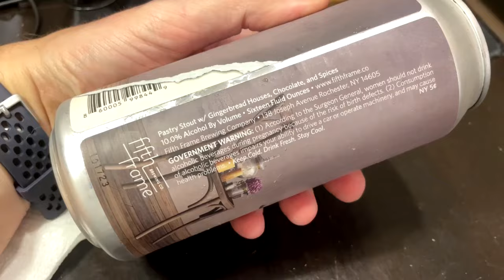Top 10 WORST Beers of 2023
Calling this a "worst' list is a little harsh since the beers on this list aren't terrible per se, just, underwhelming and disappointing. Though there are a few legit stinkers on the list. Should I deliberately review bad beer? Let me know.

Get an autographed copy of 𝐓𝐡𝐞 𝐇𝐚𝐧𝐝𝐛𝐨𝐨𝐤 𝐨𝐟 𝐏𝐨𝐫𝐭𝐞𝐫𝐬 𝐚𝐧𝐝 𝐒𝐭𝐨𝐮𝐭𝐬 straight from my bookshelf to yours

🍻𝗕𝗨𝗬 𝗕𝗘𝗘𝗥 𝗢𝗡𝗟𝗜𝗡𝗘🍻
If you're a craft beer lover like me, you should be shopping for beer with the BeerDrop and Tavour apps! 📲 Become the envy of all the tickers with boutique craft brews you can't get at your local store.

📦𝗔𝗠𝗔𝗭𝗢𝗡📦
I've already done all the shopping for your man cave and home brewery!